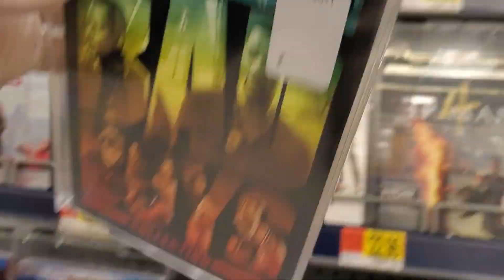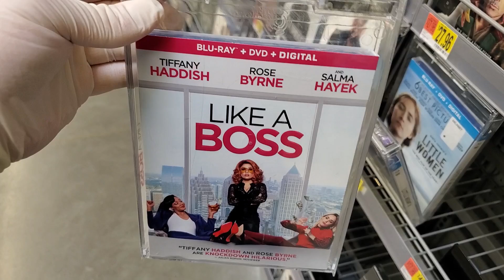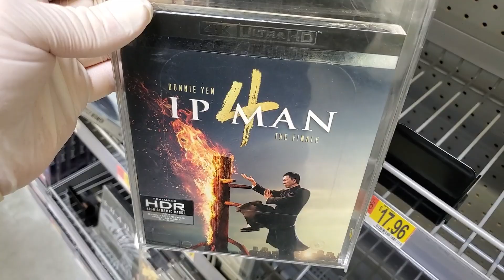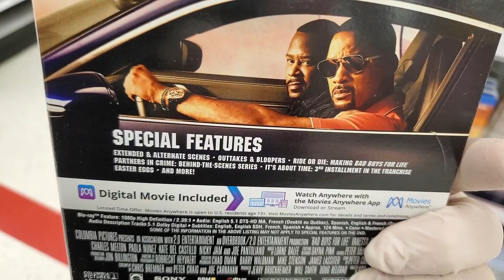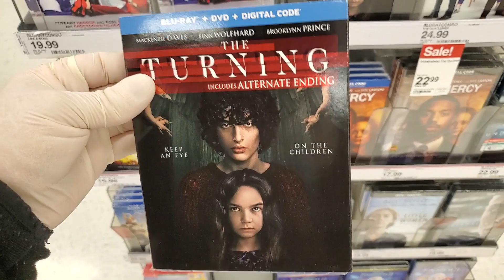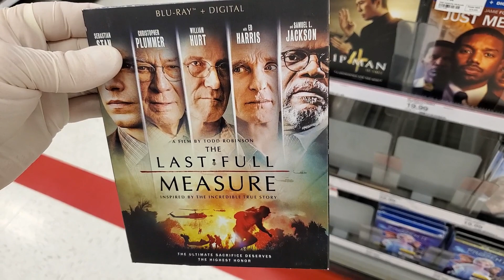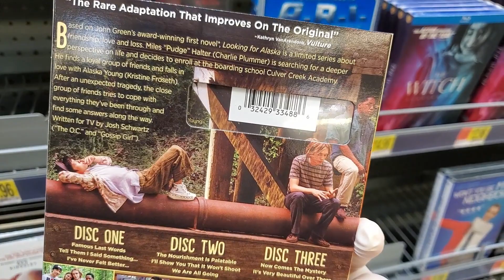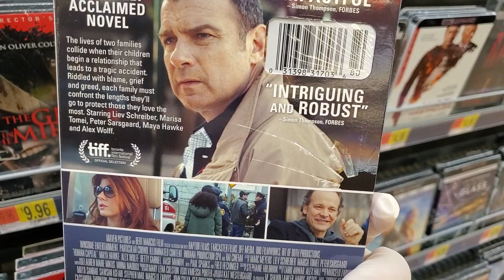Blu-ray / Dvd Tuesday 4/21/2020 Out and About Video